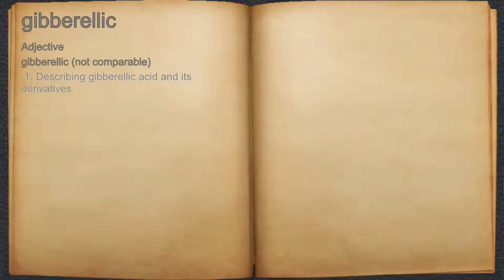What does gibberellic mean?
A spoken definition of gibberellic.

Intro Sound:
Typewriter - Tamskp